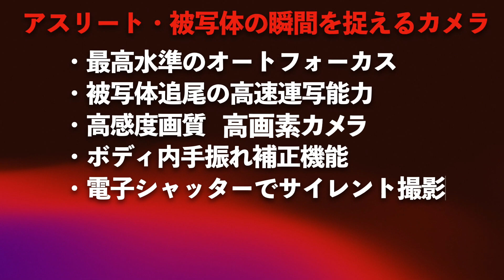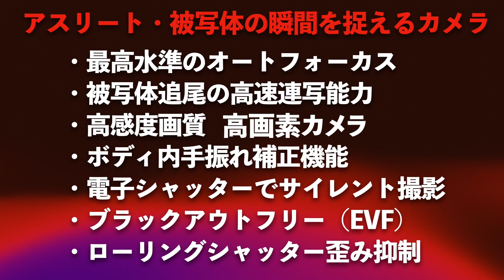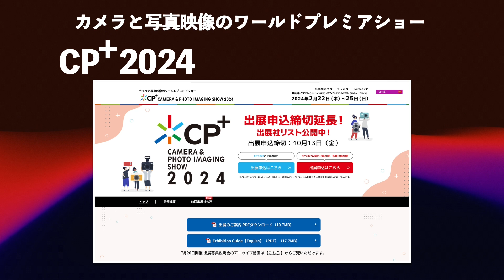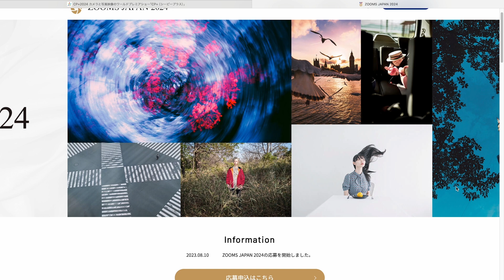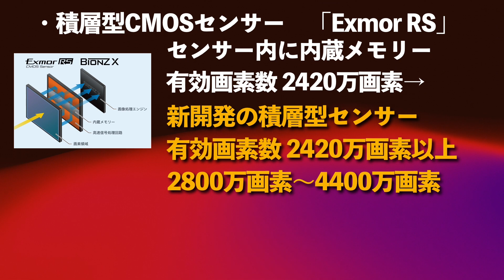【世界最速カメラ】SONY「α９Ⅲ」2024年リリース、噂のまとめ。アスリート撮影の最高水準新型カメラが、登場するようです！2024年CP+やパリオリンピックで、話題になりそう！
ソニー「α９Ⅲ」新型カメラが年内あるいは、年明けに発表か？噂をまとめてみました。アスリート撮影の最高水準として、SONYが送り出す新型カメラ！2024年CP＋前には正式に発表される可能性が出ております。そして、パリオリンピックでは、大活躍のカメラになりそうです。

★主な目次
00:57　アスリート・被写体の瞬間を捉えるカメラとは
02:45　2023 最高水準カメラ
04:21　新型カメラはいつ出るのか
05:35　CP＋2024情報と新型カメラ
06:55　α9IIカメラの特徴と最大のメリットとは
08:00　a9Ⅲの予想スペック